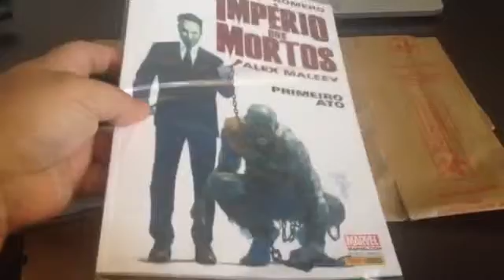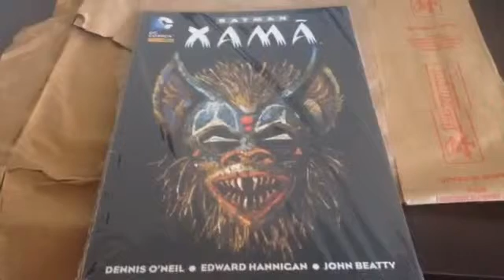Não pague caro em HQ "esgotada" - HQ Batman Xamã (Shaman)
Todo mundo conhece a prática de lojas de quadrinhos sacanas: guardam um tanto no estoque até que a tiragem "esgote", subir o preço 500% e esperar fãs com dinheiro pagar muito mais do que o material realmente vale. Aqui vai uma dica pra quem só procura no Mercenários Livres (aquele site de venda e leilão) ou nas lojas mais conhecidas.